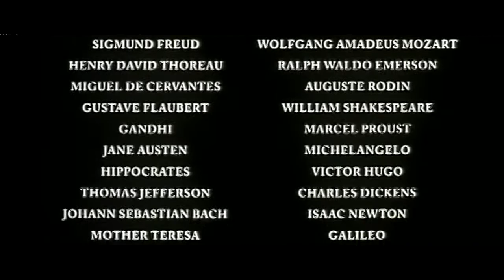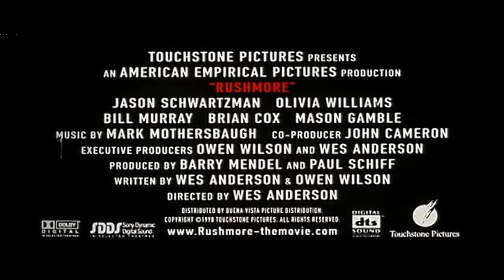RUSHMORE (1998) Trailer